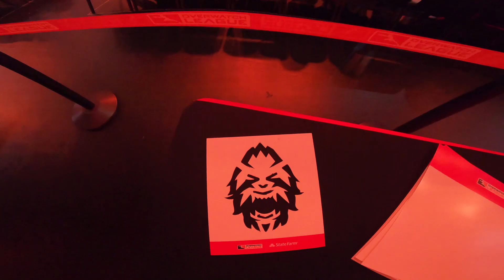Eye of the Titan: Coach POV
If you ever wondered how the team keeps their play sharp, then let PaJion take you through the system and how a game day looks like! Our head coach reveals it in our latest Eye of the Titan!